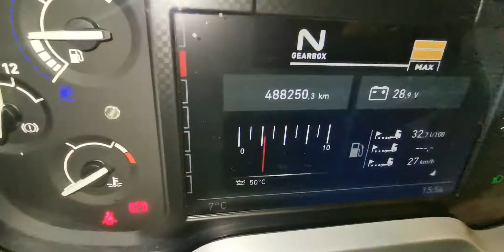RENAULT T 480 ROK 2015 EURO 6 480,000 km.